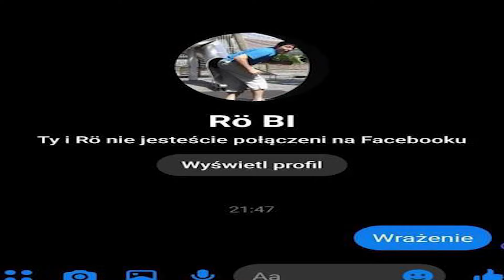siekiera motyka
(wysyłajcie tam fanarty)